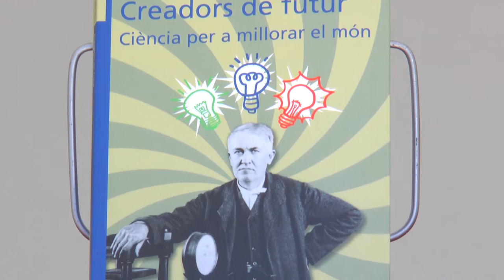Fira del Llibre 2016 | Pedro Gómez-Romero - "Creadors de futur: ciència per a millorar el món"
Hi ha moltes formes de canviar el món i, d’alguna manera, tots el canviem cada dia. Però els descobriments científics o el desenvolupament de noves tecnologies brinden l’oportunitat de dur a terme transformacions radicals i incommensurables. El físic Alessandro Volta no va inventar la pila per a alimentar cap artefacte elèctric, però el seu invent, una vegada compartit, va canviar el nostre món com ni ell mateix podia imaginar.

No cal ser premi Nobel per a fer contribucions a la nostra evolució tecnològica, ni dedicar-se a la ­ciència, solament cal disposar de les eines per a crear futur. Creadors de futur: ciència per a millorar el món recull històries de descobriments, un conjunt de peces teixides com si fóra un patchwork en què l’harmonia deriva precisament de la diversitat i que convida a descobrir els mecanismes del mateix descobriment, l’estreta relació entre ciència i tecnologia i els enormes efectes que tenen els descobriments científics en la societat. Publicat per Bromera.